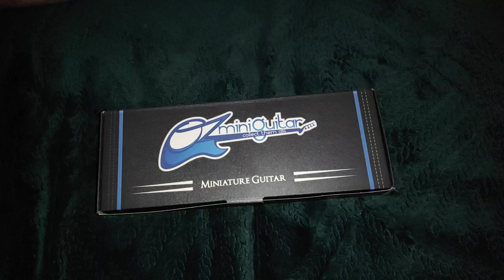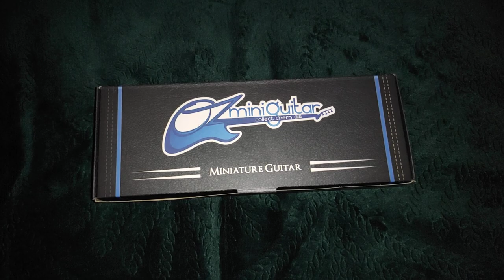Moja Kolekcja #5 Miniaturowych Gitar Z Rammstein Model Gitary ESP RZK-2 RICHARD 2009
I oto kolejny mój film z miniaturowych gitar :) kolejny odcinek będzie zawsze jeżeli oczywiście kupie kolejną miniaturową gitarę póki co mam pięć tak jak wspomniałem na filmie :)
a tutaj macie link do strony z której to kupuje :)